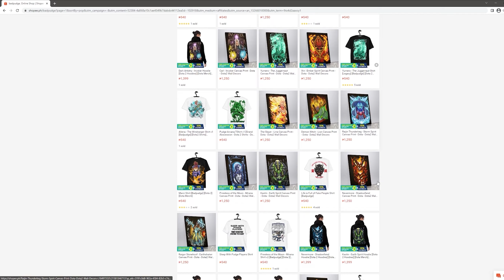ame meepo rampage!